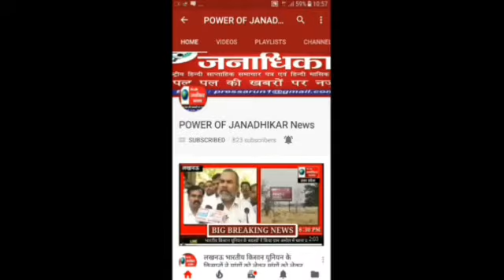बाराबंकी = ब्लॉक खंड हरख ग्राम पंचायत बादीपुर मे माननीय प्रभारी मंत्री दारा सिंह चौहान द्वारा गैस